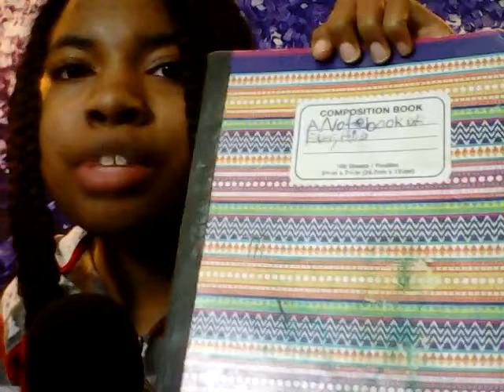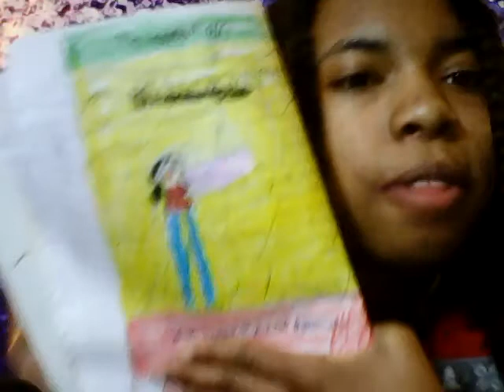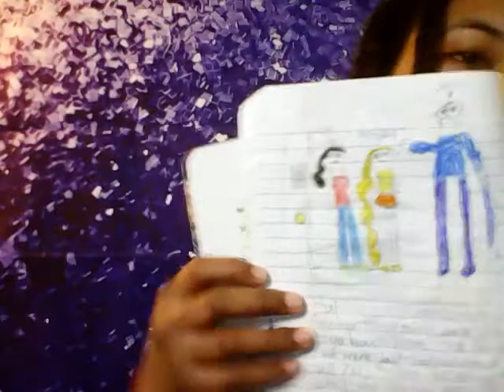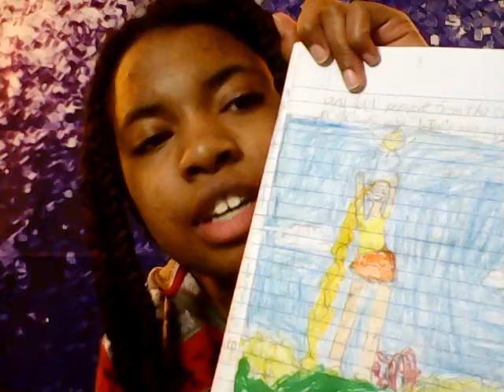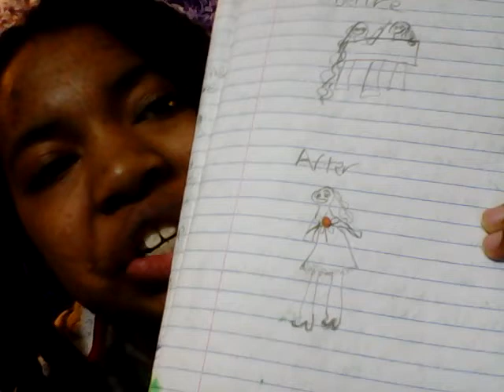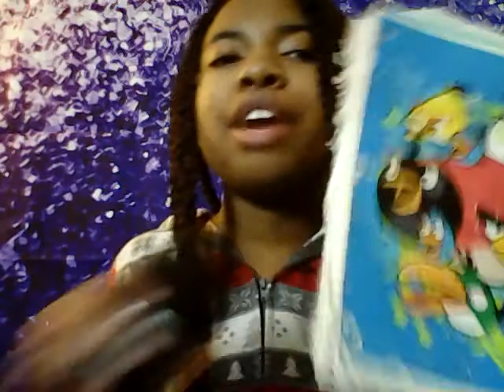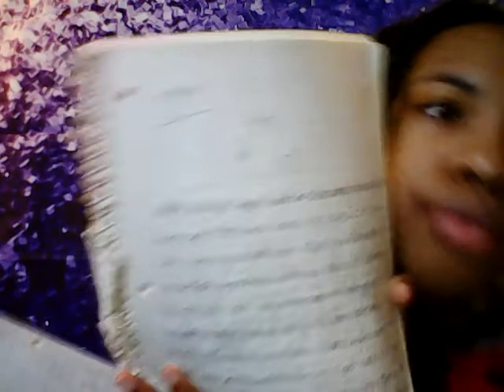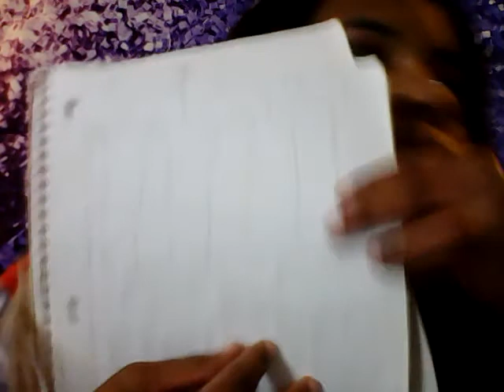My "Experimenting" Phase | Reacting to my old,embarrassing stories I used to write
Basically stories that did not continue on